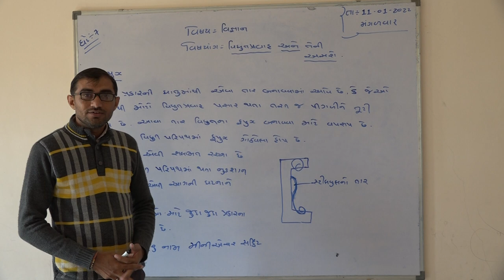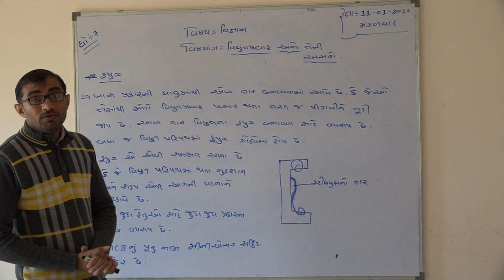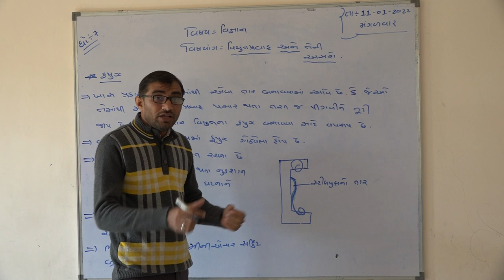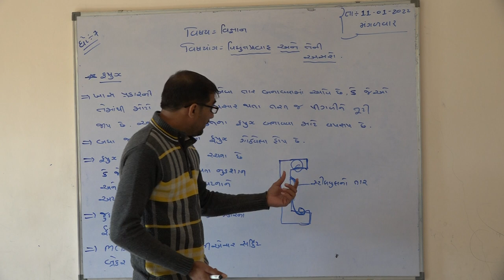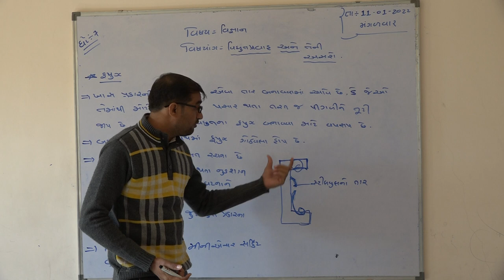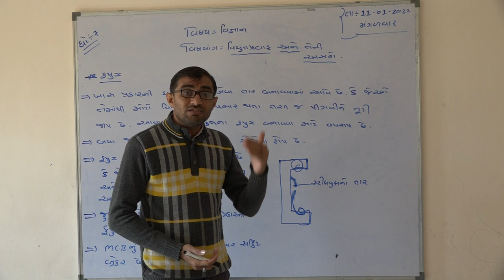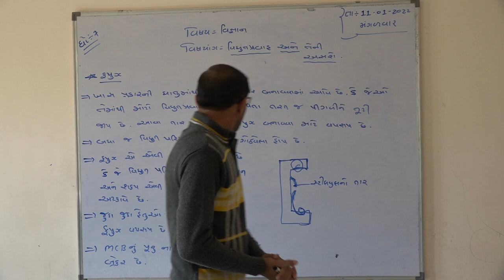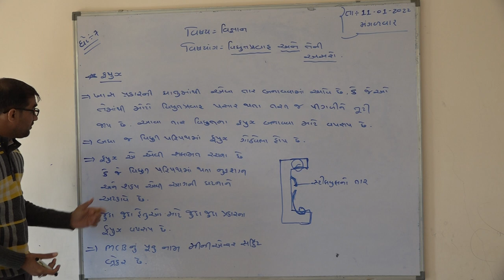Shree Adarsh Primary School,Bhabhar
ધોરણ :- ૭   વિષય :-  વિજ્ઞાન  પાઠ :- ૧૪   વિદ્યુત પ્રવાહ અને તેની અસરો
એન આર ચૌધરી